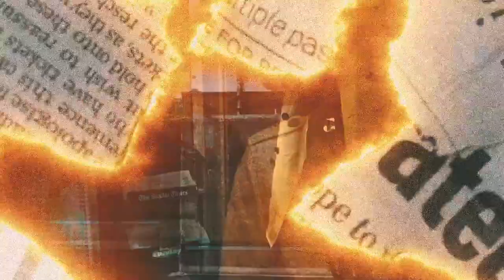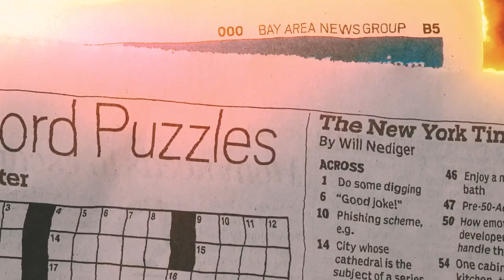Good Energy - See Me | DIR BY HunnidKServo | PROD BY Teek Punch (OfficialVideo)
First single from Good Energy World 🌎 Available On All Music Streaming Platforms.